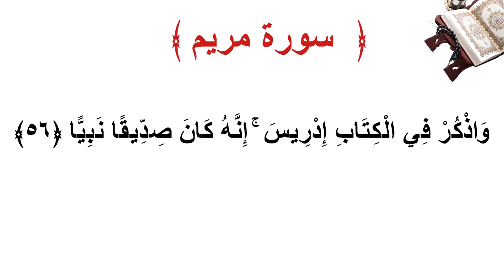سورة مريم الأية 56